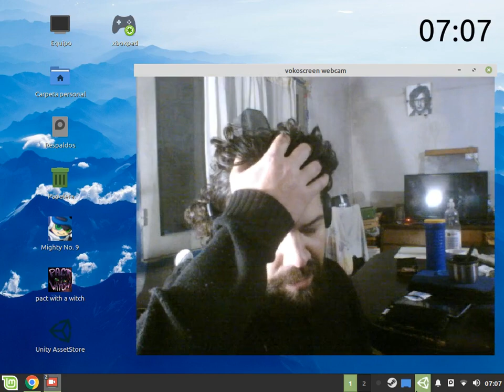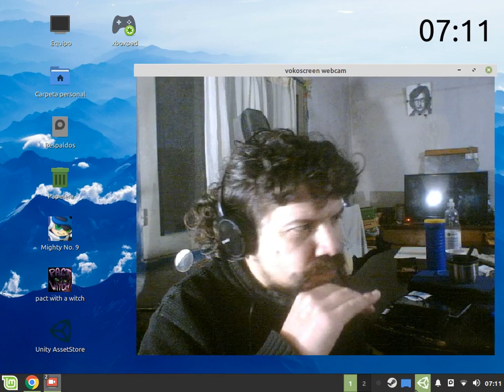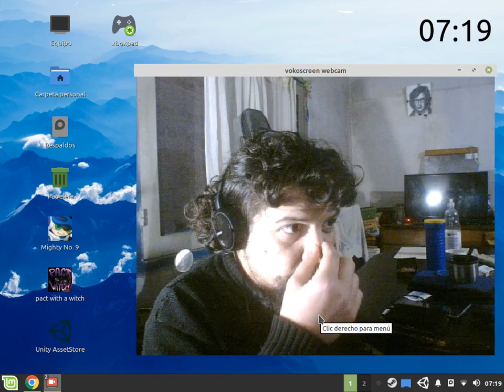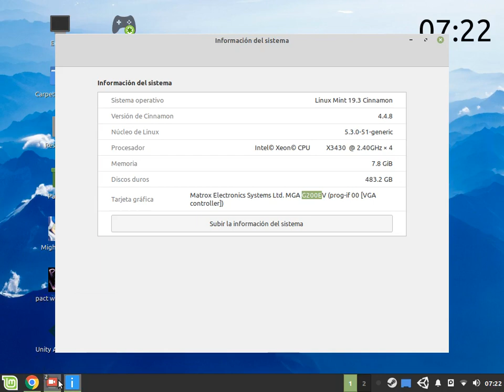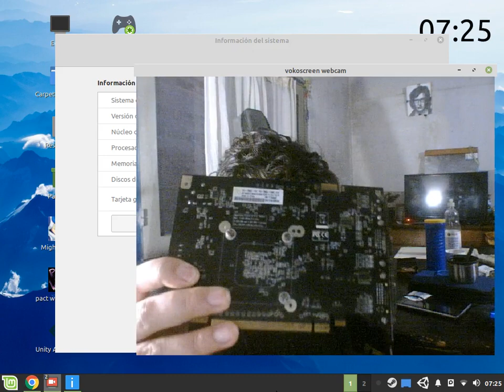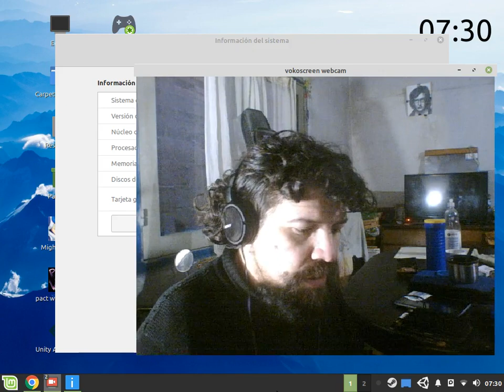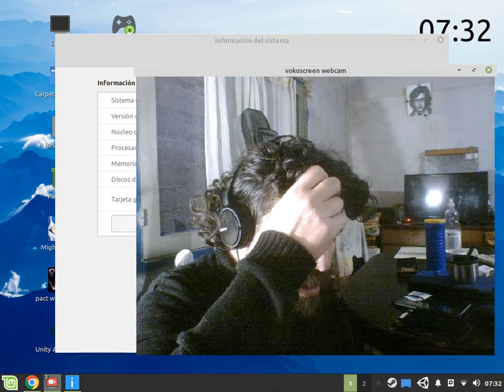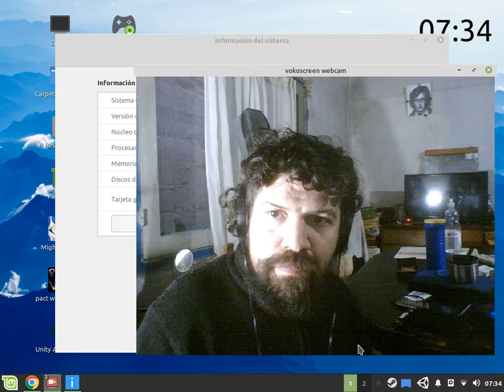Ensamble $UY10k usando server y mi "nueva pc"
Un Pc low cost uruguay.
Mi nuevo PC:
-Intel xeon X3430 (4 núcleos 2.4ghz)
-8 Gb DDR3 10600R (dual channel)
-Gpu Maxtor gma 200 (16 mb)
-500 GB Hdd (2 x 250GB)
-Behringer Xenyx 302USB.
-HP La1905wg 900p.